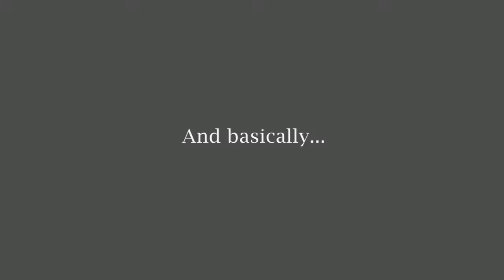How to break into the film industry - interview with actress Julie Bir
Join the facebook page to see latest jobs.